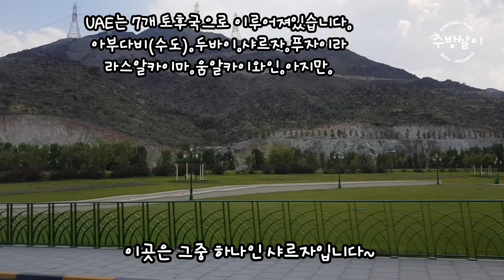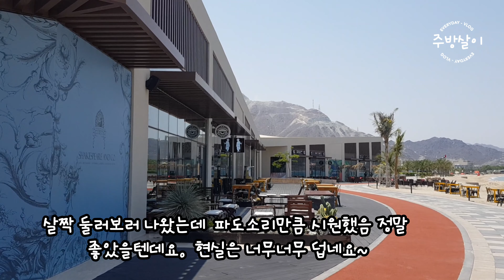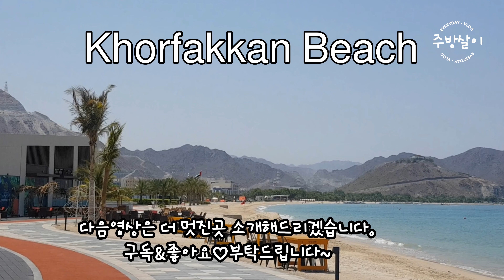[해외생활]Khorfakkan Beach|Sharjah|UAE|해외살이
코로나테스트핑계로 집콕만 하는 아이들 억지로 데리고 나갔지만...너무 더워서 커피한잔 마시고 돌아왔네요~~~ 아이들은 어떤지몰라도 저는 콧바람쏘이니 더워도 좋았네요.

[주방살이] 더 알찬 영상으로 보답하겠습니다~